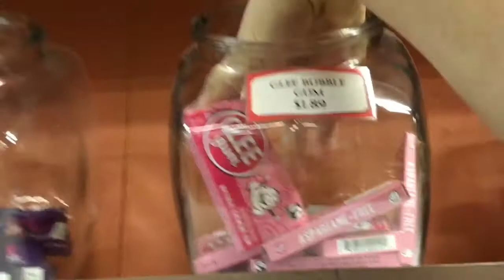WE ARE GETTING A PUPPY?!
I’m excited to introduce Stella Leia Hummel! I never dreamed that I would be getting a DOG EVER. She has totally changed my perspective on dogs(86% completely).

Drop a comment if you have any dog questions! I have learned so much over these past weeks and I want to pass that on to you!

If you enjoyed watching this, like this video so that other people can see it!